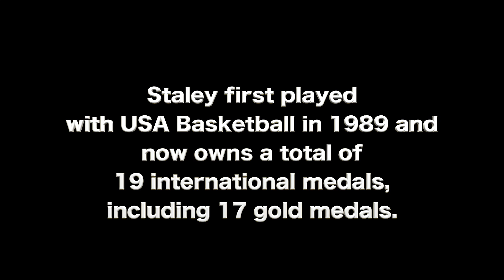Dawn Staley And USA Basketball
From a USA Basketball athlete beginning in 1989 to being named as the 2017-20 USA Women's National Team head coach.